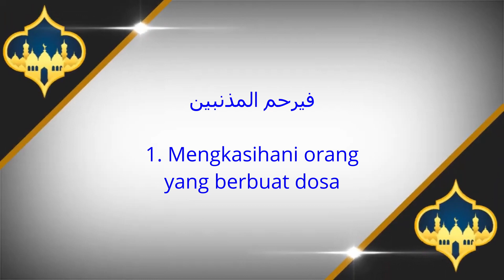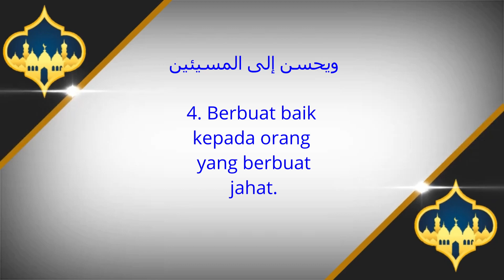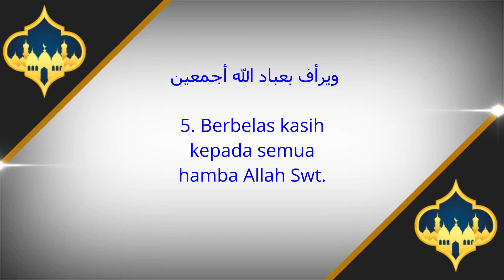Indikator Rahmatan lil Alamin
Indikator Muslim yang Rahmatan lil Alamin